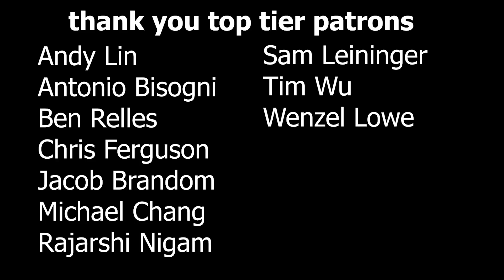Reddit Life Pro Tips in a nutshell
Be a swell guy!